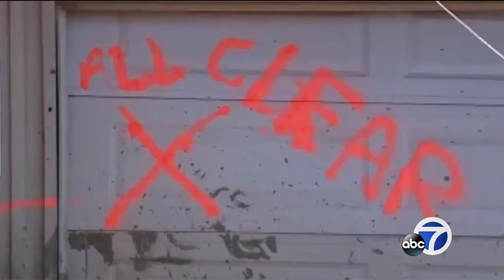Search goes on for Santa Barbara County mudslide victims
Hundreds of rescue workers slogged through knee-deep ooze and used long poles to probe for bodies as the search dragged on for victims of the mudslides in Santa Barbara County.